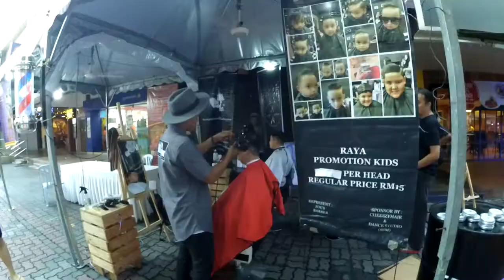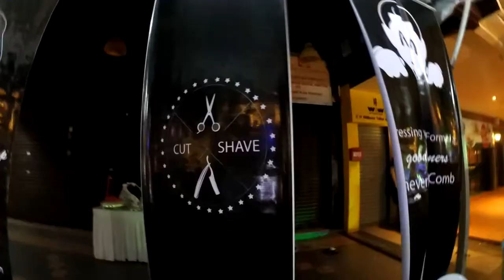Edd The Barber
Modern Barbering
Mon-Sun 11am-11pm/ ️
Dataran Palma, Ampang